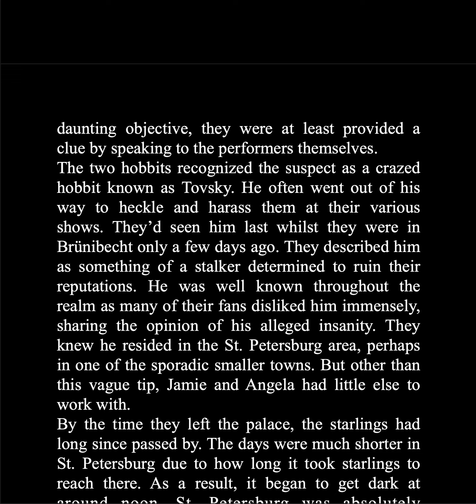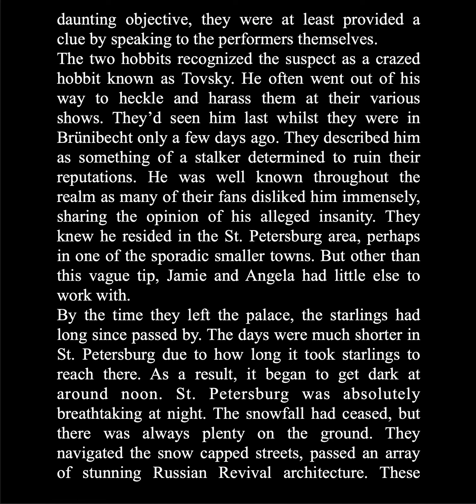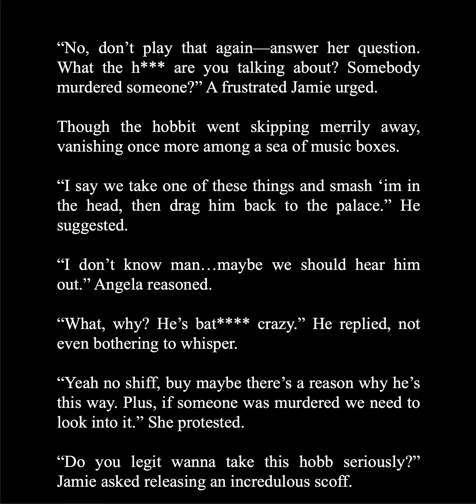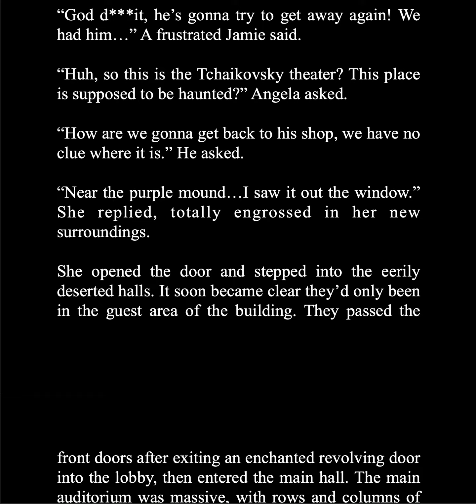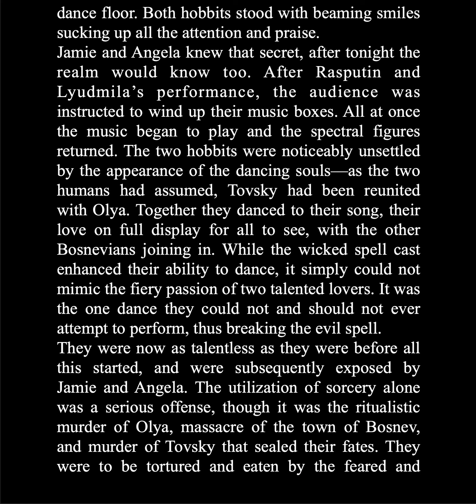Secret of the Tchaikovsky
This is the most Russian thing i've thought of since that awesome King's Man fight scene... If the ending seems a bit rushed, it's because i'm feeling kinda tired but I still really wanted to write down this idea.

*i meant Lovedon, not LeArceneaux at the end.*